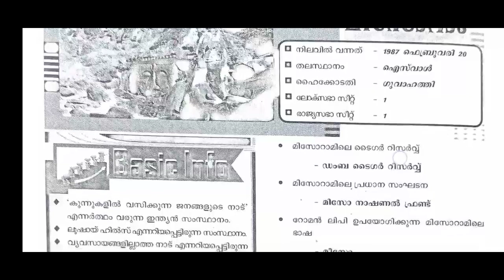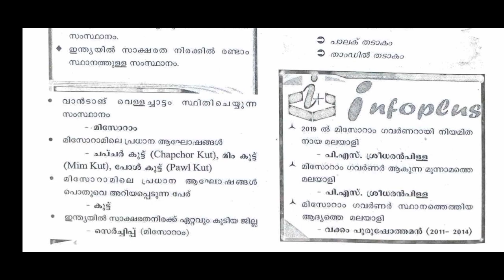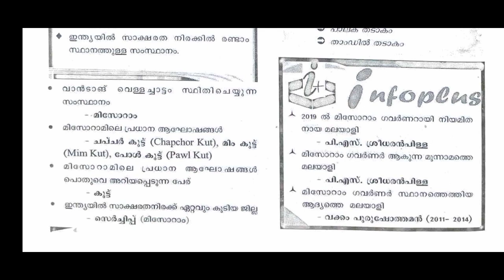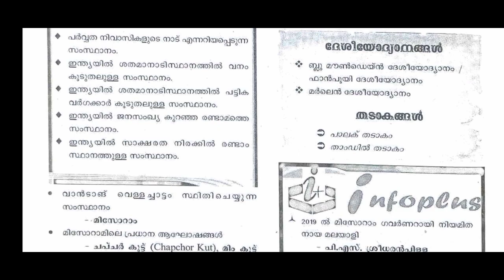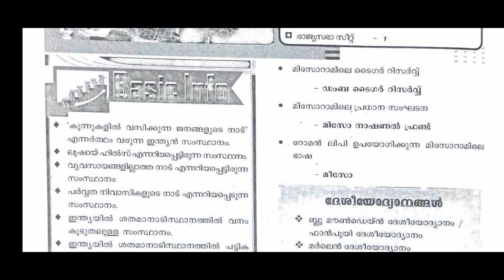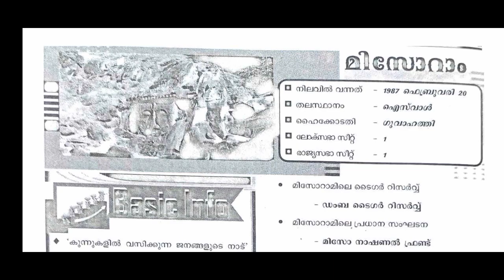ഇന്ത്യൻ ഭൂമി ശാസ്ത്രം